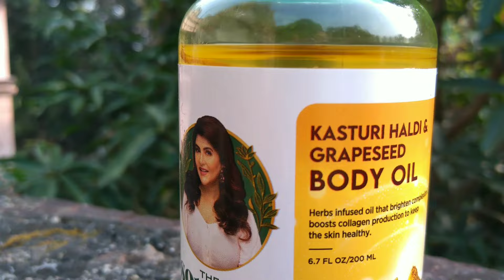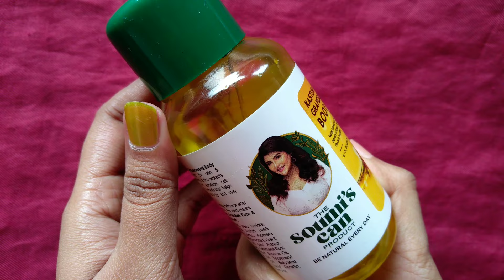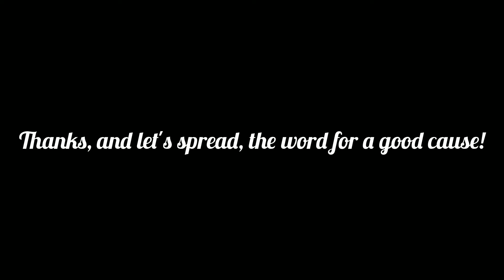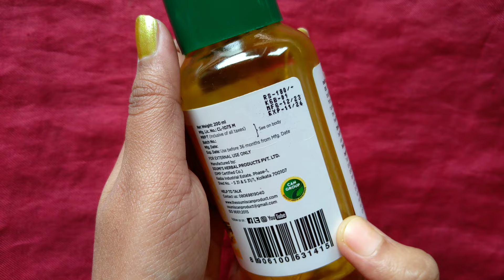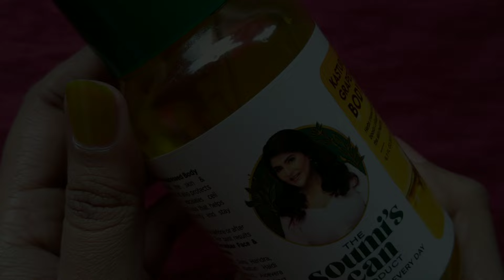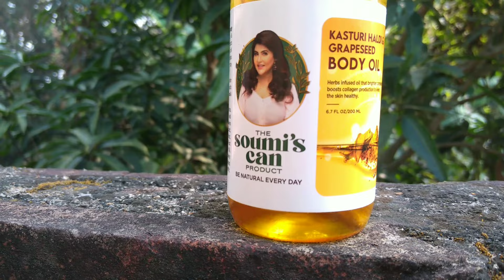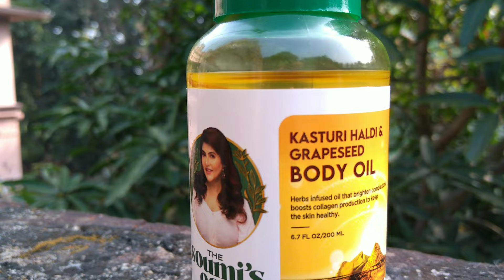The Soumi's Can Kasturi Haldi & Grapeseed Body Oil Review | Tan Removal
The Soumi's Can Kasturi Haldi & Grapeseed Body Oil Review

Kasturi Haldi & Grapeseed Body Oil helps in de-tanning the skin & brightening the complexion. It also protects from sun damage and escalates cell turnover and collagen synthesis that helps the skin to restore elasticity and stay healthier.

Ingredients

Apply daily before or after bathing all over your body. For best results use after Green Coffee Scrubber Face & Body or Aloevera Body Wash.

The Soumi's Can Product Kasturi Haldi & Grapeseed Body Oil (200ml) on Flipkart 👇

You and I can’t imagine a day without menstrual products. Yet some girls manage the reality of periods without access to sanitary pads. Join everteen's Period Care Adoption Program to help everteen reach those girls in villages who have no access to menstrual hygiene products.

to learn more about PCAP and how you can benefit from participate in the campaign. Share the video, spread awareness, and make a difference!